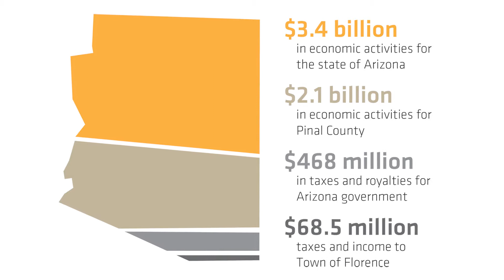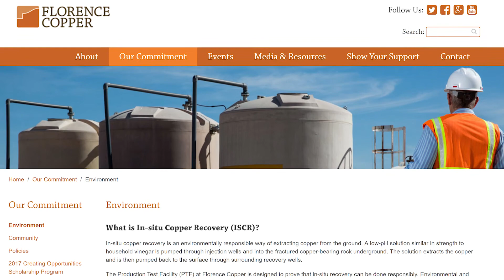Opportunity for this generation, and the next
Learn more about Florence Copper, and in-situ copper recovery project that is proposed for Florence, Arizona